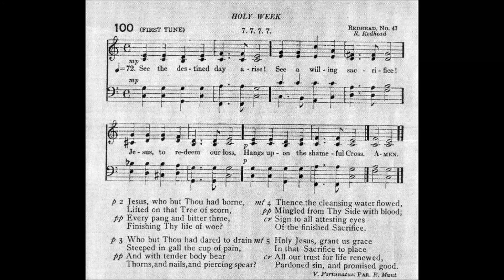See the Destined Day Arise (St Prisca AKA Redhead No 47)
Text by: Venantius Honorius Clementianus Fortunatus
Tune: St Prisca AKA Redhead No 47 by: Richard Redhead

1. See the destined day arise!
See a willing sacrifice!
Jesus, to redeem our loss,
Hangs upon the shameful Cross.

2. Jesus, who but Thou had borne,
Lifted on that Tree of scorn,
Every pang and bitter throe,
Finishing Thy life of woe?

3. Who but Thou had dared to drain,
Steeped in gall, the cup of pain,
And with tender body bear
Thorns, and nails, and piercing spear?

4. Thence the cleansing water flowed,
Mingled from Thy Side with blood;
Sign to all attesting eyes
Of the finished Sacrifice.

5. Holy Jesus, grant us peace
In that Sacrifice to place
All our trust for life renewed,
Pardoned sin and promised good.

6. Grant us grace to sing to Thee,
In the Trinal Unity,
Ever with the sons of light,
Blessing, honor, glory, might.